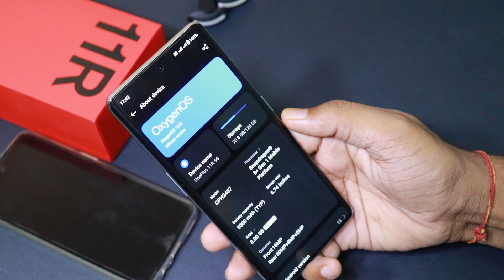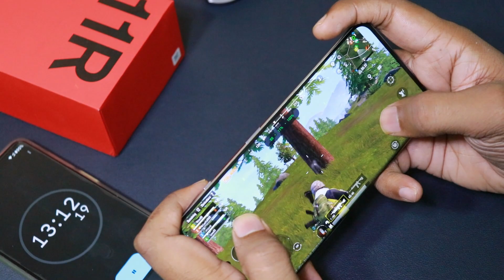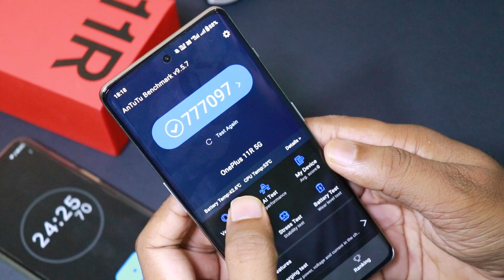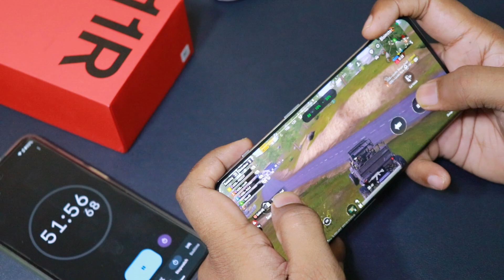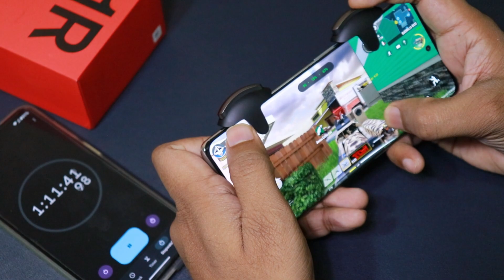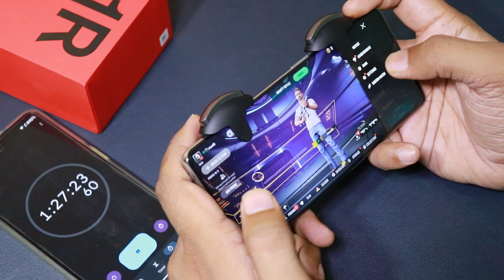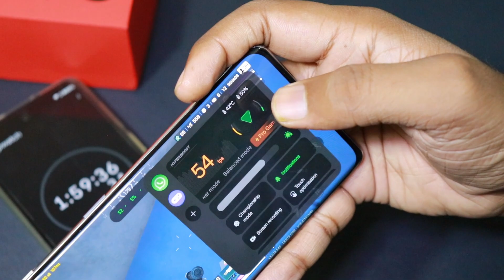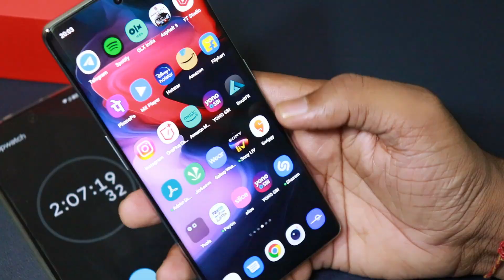Oneplus 11R 90fps PUBG Extreme Gaming Test Review & Battery Drain test 🔋| Shocking Result !!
Oneplus 11r 5g gaming test 90fps pubg & bgmi and battery drain test full extreme gaming test